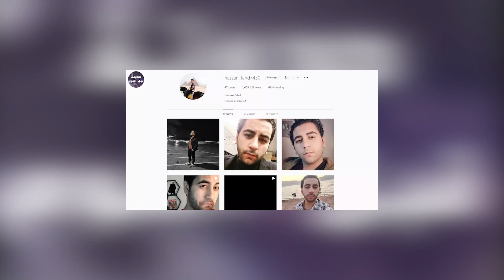المخترع جيمي نيترون 💡 ضد الفضائين 👽🔥- ملخص فيلم Jimmy Neutron Boy Genius🔥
Thor Ragnarok
افلام اكشن2021
افلام اكشن 2020
اقوى افلام الاكشن 2020, جوني ديب .